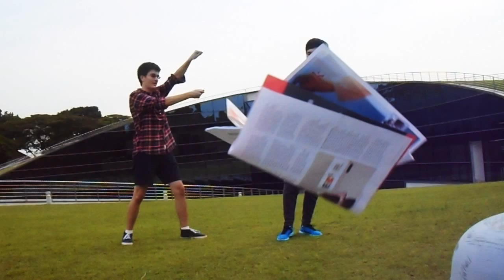NTU Chinese Final Oral Project "TalkShow"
Singapore
Chinese Language Level 2 AY2014/15
Prof. Zhang Wenfang
By Toktar Alimbekov